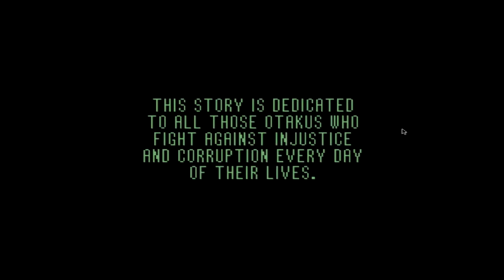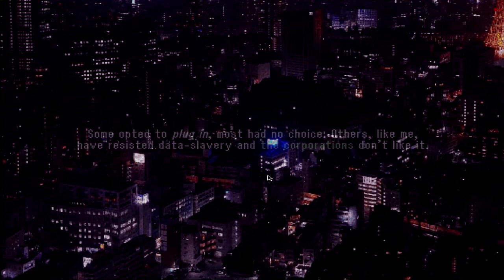Dog of Dracula 2 - Episode 1: So... I Found This? | Ronald Raygun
Dog of Dracula 2
Outro by Just the Parrot!